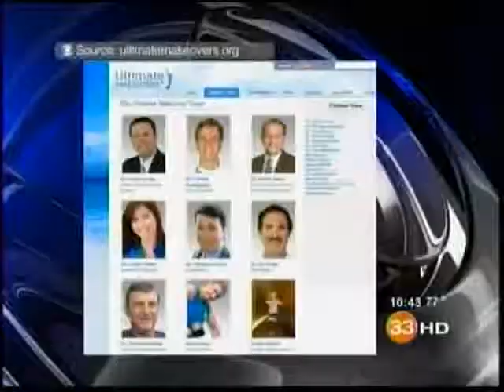Ultimate Makeovers on CBS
The long awaited time has come for the Ultimate Makeovers application process to begin. Starting Monday, May 2nd, 2011, at 12 am (EST), until Friday, May 20th, 2011, at 11:59 pm (EST), local applicants who reside in Miami-Dade, Broward, or Palm Beach counties can submit their information to be considered for one of several "Ultimate Makeovers" that will be performed this year.

The purpose of Ultimate Makeovers is to provide a range of makeover services and surgeries at no cost to carefully selected individuals in the community whose lives would be greatly impacted by the makeover, and who could not otherwise afford to pay for these services on their own.

The candidates who are selected will need to meet specific criteria. Although the candidates can come from a local charity or the general public, each person selected must be uninsured, or underinsured, must fall below the 200% Federal Poverty Level (based on income level and family size), and must prove to be a resident of the aforementioned counties. The candidates selected must also be in good physical health and sound mental condition to qualify for a makeover.

The makeover categories consist of Plastic/Reconstructive Surgery, Cosmetic/Reconstructive Dentistry, LASIK Eye Surgery, Periodontics, Orthodontics, Weight Loss/Health/Fitness, and more.

This Ultimate Makeovers team of practitioners are no strangers to community philanthropy, with everyone having vast involvement for years serving the community organizations with their specialties.

For more information on Ultimate Makeovers, please or contact Heather at (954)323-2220.